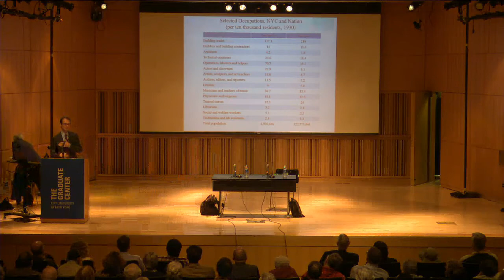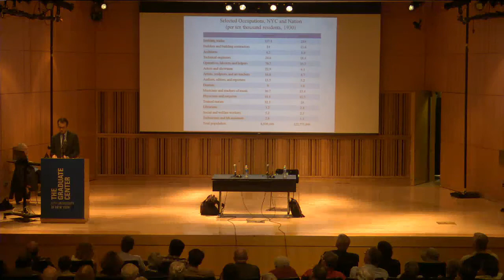City of Ambition: FDR, La Guardia and the Making of Modern New York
Originally presented September 25, 2013.

Mason Williams examines the relationship between two of the most remarkable political leaders of the twentieth century as they rose in counterpoint through the ranks of New York politics before taking power at the depths of the Great Depression.  It is a study of how government came to play an extraordinarily broad role in a quintessentially market-oriented city; of how a robust public sphere, embodied physically in La Guardia Airport, the Triborough Bridge, Robert Moses’s parks and playground projects, and thousands of smaller structures, was forged; and of how a new vision of urban governance reshaped the city's political culture.